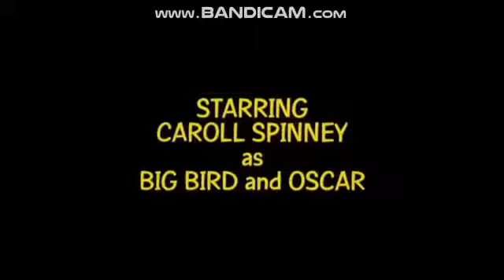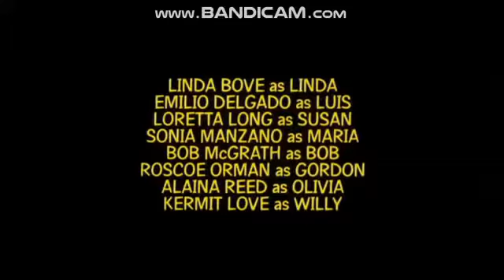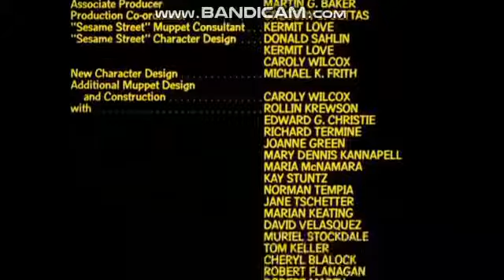Toucan Sam in Wonderland 4 (1988) - End Credits